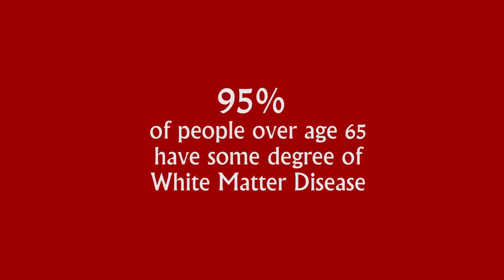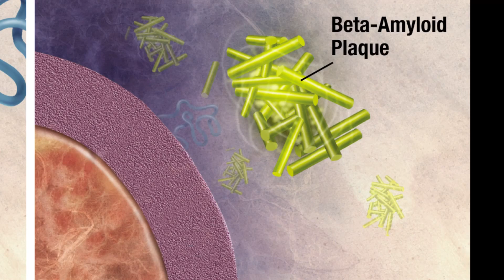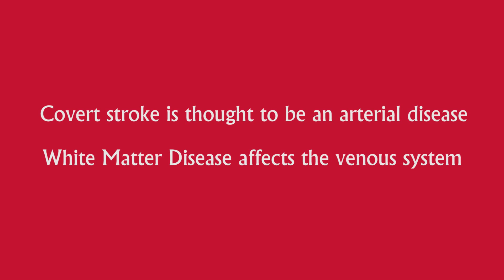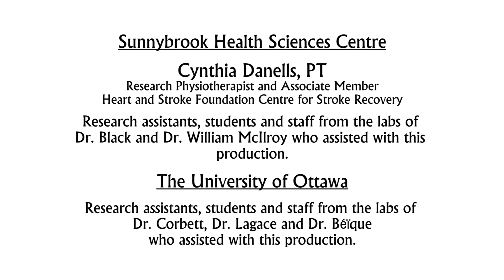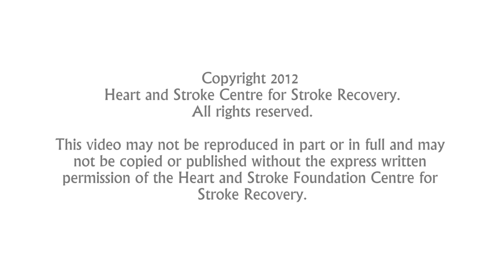Stroke, White Matter Disease and Alzheimer's Disease: Can Canada Avoid an Epidemic of Dementia?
In this video, neurologist Dr. Sandra Black, Centre for Stroke Recovery Sunnybrook Site Leader, discusses the complex relationships between covert stroke (small strokes that cause no obvious symptoms), white matter disease, Alzheimer's Disease and dementia. Her conclusions are alarming: within a generation, if nothing is done, these diseases will result in an estimated 1.5 million cases of dementia. Caring for this population will cost a staggering $150 billion a year. Watch the video to learn more about this alarming trend, and what Canadians can do to head off the looming epidemic of dementia.